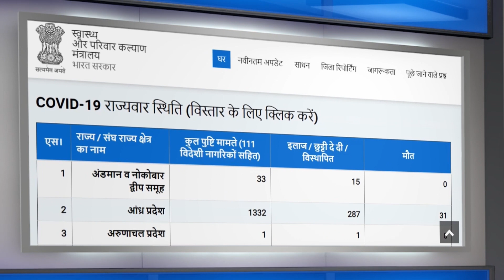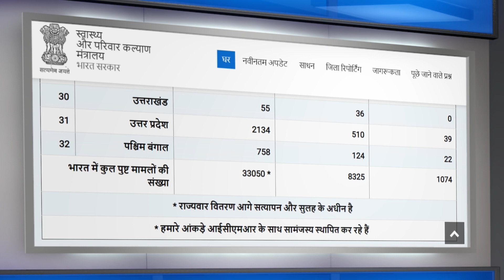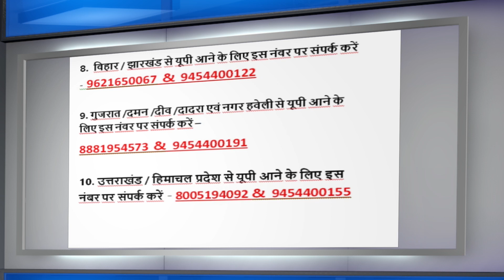Coronavirus Total Cases in India | UP Will Allow People other States to Return home Contact Details